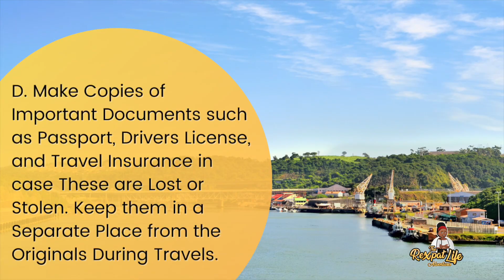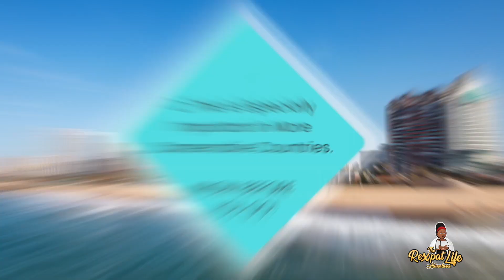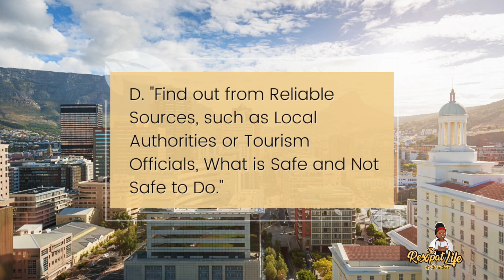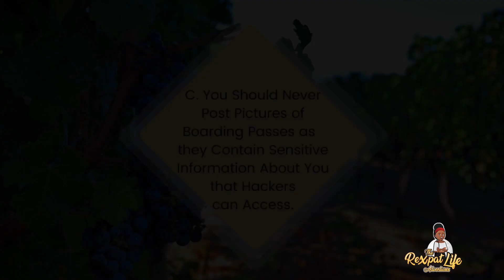SOLO TRAVEL | Top 7 Safety Tips for Females Traveling Abroad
Tune in for the top 7 Solo Travel Safety Tips for Females and the Do's & Don'ts when traveling abroad!

Here are some top Travel Essentials for 2023:

Insulated Puffy Blanket for travel:

Bluetooth Audio Adapter for flights:

Solar Power Bank and Charger: